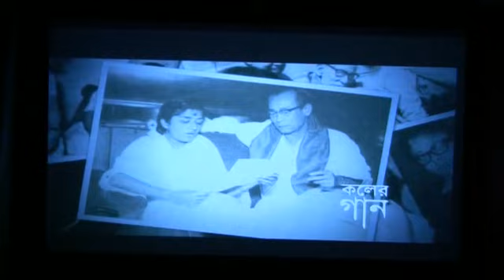Ghum Bhulechi Nijhum - Simin